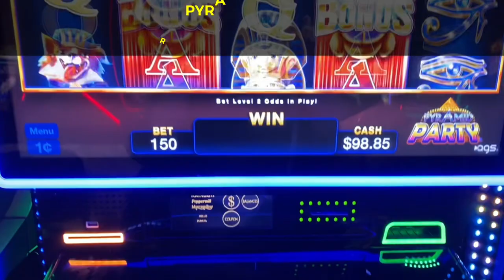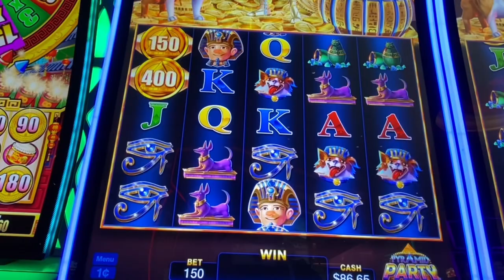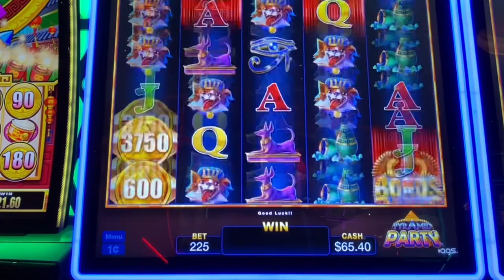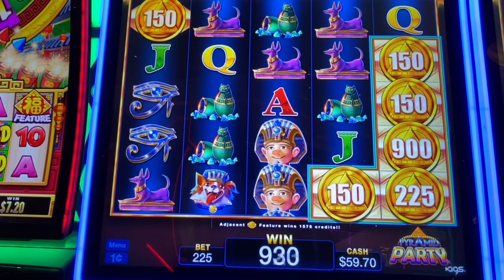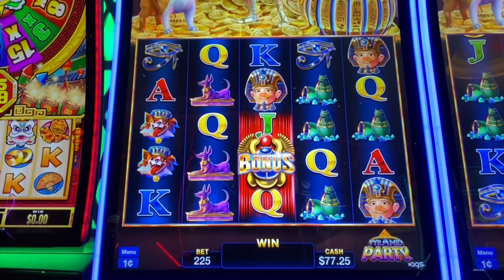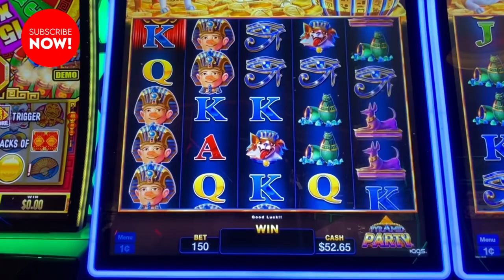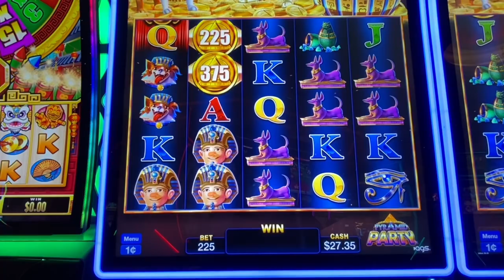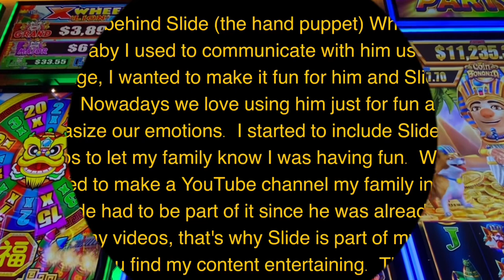Slot play in Wendover Nevada 🎰 Low rolling spins!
Playing Coin Bonanza at Rainbow Casino at West Wendover Nevada. Trying to see how long will $50  will last, maybe get some winnings at the same time.